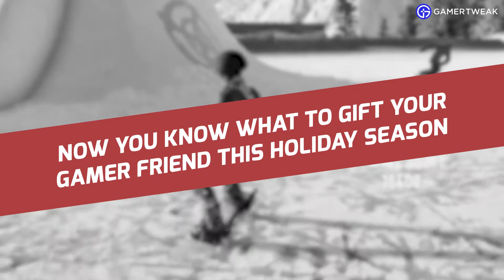Best Christmas Gifts For Gamers (2021) – Holiday Gift Ideas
Check out the best gifts you can give your gamer friends this Christmas. make sure to watch the video till the end for the best gift ideas to gift gamers with.